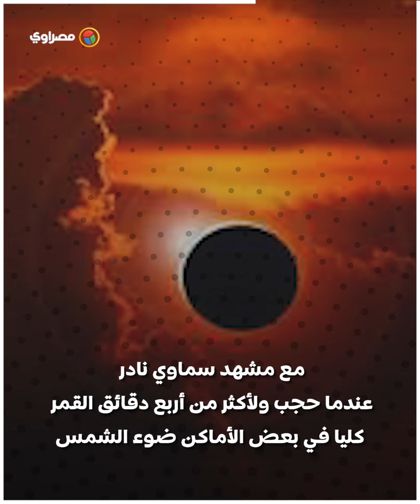ماسك يوثق كسوف الشمس بـ "فيديو" من الفضاء .. كيف ؟